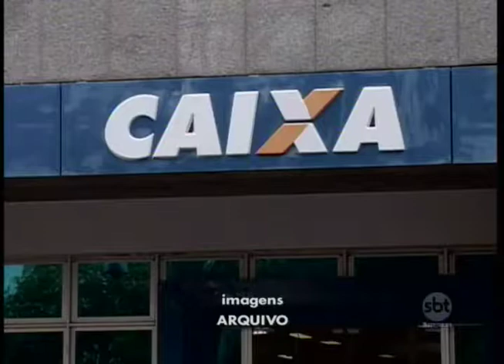Caixa Econômica Federal mexe mais uma vez nas regras de financiamento da casa própria